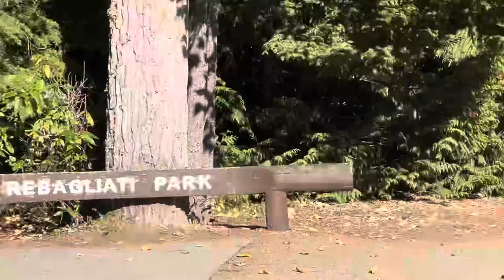Rakhi strolling Whistler BC Oct 2022